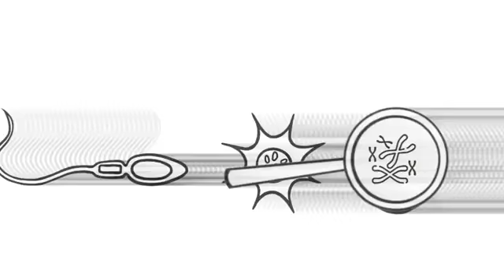Vacinas da Covid-19 irão alterar nosso DNA?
Será que as vacinas da covid-19 irão alterar nosso DNA?

Vídeo ilustrado por Flávia Ferrari, do Observatório Covid-19

Olá, me chamo Luiz Gustavo de Almeida, sou doutor em microbiologia pela USP de São Paulo, membro da UniãoPró-Vacina e do Instituto Questão de Ciência. E hoje vou responder essa dúvida.

Posso te garantir que nenhuma vacina vai alterar nosso DNA, porque isso já é estudado há décadas.

O DNA é uma molécula que fica no núcleo de cada célula do nosso corpo e muito bem protegido.

Ela reúne milhares de informações que vão produzir moléculas diferentes, chamadas de proteínas. Um exemplo do que proteínas fazem é dar cor aos nossos olhos.

Mas, para que essas informações sejam lidas e se transformem em proteínas, é necessário uma molécula chamada RNA, que pega a informação do DNA lá no núcleo e leva para uma espécie de máquina que existe dentro das nossas células chamada ribossomo. O ribossomo pega essa informação e produz a proteína.

Então, o que as vacinas de RNA, como a da Pfizer, fazem é colocar esse RNA pra ser lido pelos ribossomos, e produzir um pedacinho do vírus. Quando isso acontece, nosso sistema imune entende que esse pedaço é algo estranho e cria imunidade contra o vírus de verdade.

Acesse o site e baixe este vídeo e áudio para compartilhar no whatsapp